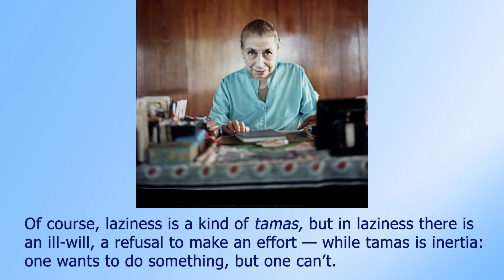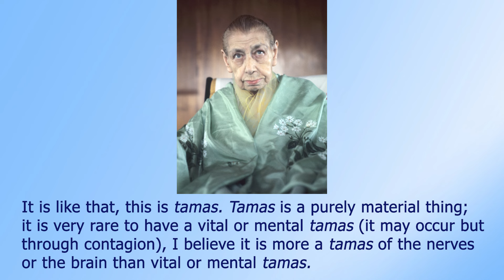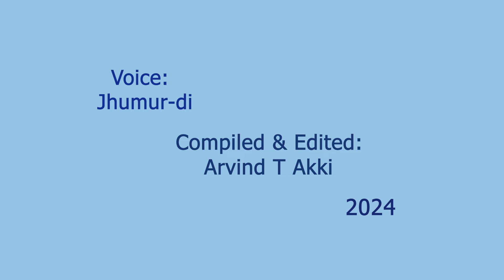Laziness and "Tamas" -The Mother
Of course, laziness is a kind of tamas, but in laziness there is an ill-will, a refusal to make an effort — while tamas is inertia: one wants to do something, but one can’t.

I remember, a long time ago, having been among some young people, and they remarked that when I decided to get up I used to get up with a jump, without any difficulty. They asked me, “How do you do it? We, when we want to get up, have to make an effort of will to be able to do it.” They were so surprised! and I was surprised by the opposite. I used to tell myself, “How does it happen? When one has decided to get up, one gets up.” No, the body was there, like that, and it was necessary to put a will into it, to push this body for it to get up and act. It is like that, this is tamas. Tamas is a purely material thing; it is very rare to have a vital or mental tamas (it may occur but through contagion), I believe it is more a tamas of the nerves or the brain than vital or mental tamas. But laziness is everywhere, in the physical, the vital, the mind. Generally lazy people are not always lazy, not in all things. If you propose something that pleases them, amuses them, they are quite ready to make an effort. There is much ill-will in laziness.

             The Mother
CWM, Vol. 04, p. 364-365